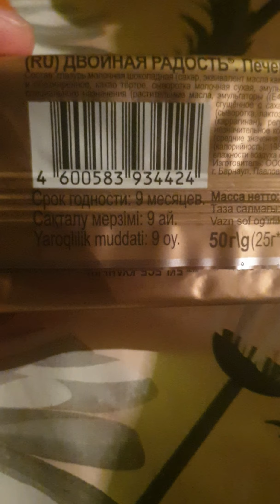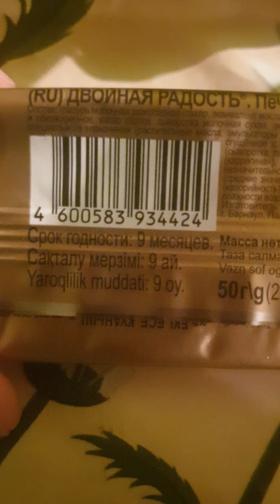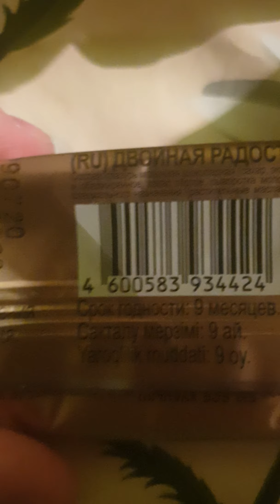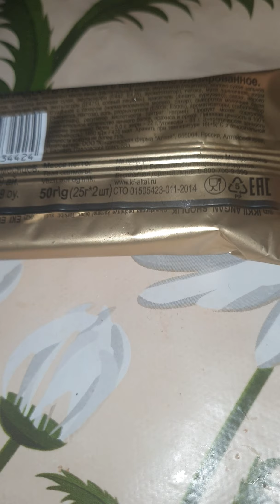Дешёвый Аналог Твикса!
Обзор на конфету из магазина светофор: 《Двойная радость》